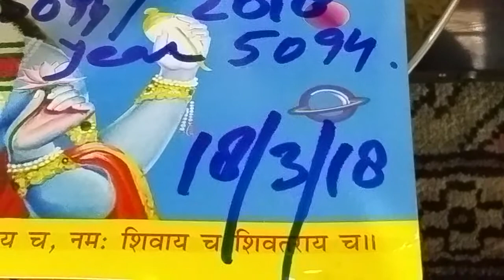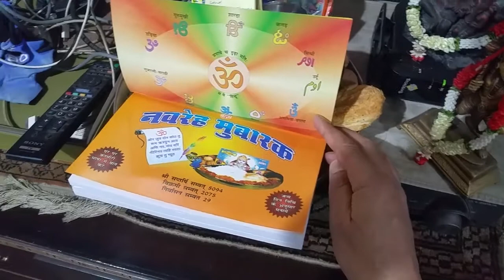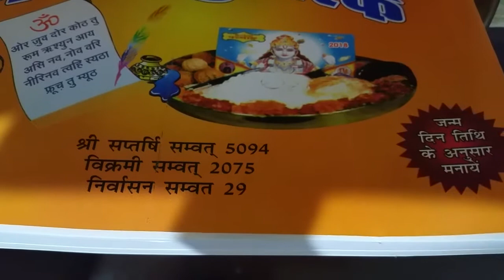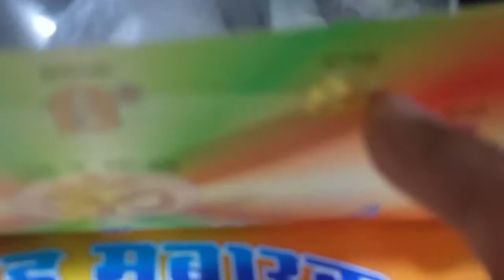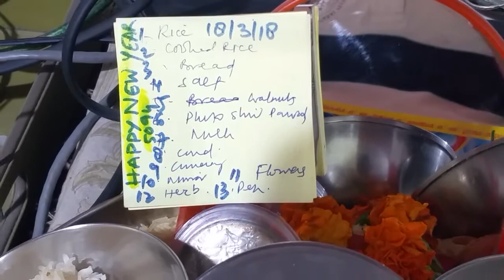Celebrating 5093 years of My KashmiriPandits Existence & ALMNAC 🙏Happy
Jai Ho ...

Celebrating 5093 years of My KashmiriPandits existence & ALMNAC..

Happy Navreh NewYear SaptrishiSamvat5094 ViramiSamvat2075🙏🚶🏻‍♀🏃🏽‍♂🏃🏽‍♂🏃🏽‍♂